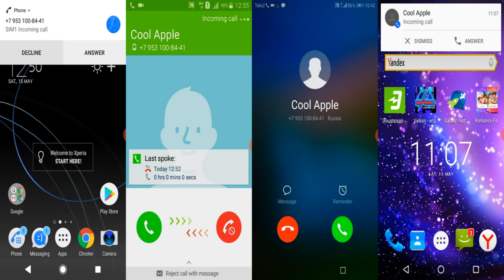Sony Xperia Z2 & Samsung Galaxy S4 & Huawei Nova 2 & Lenovo A5000/ Incoming screen calls